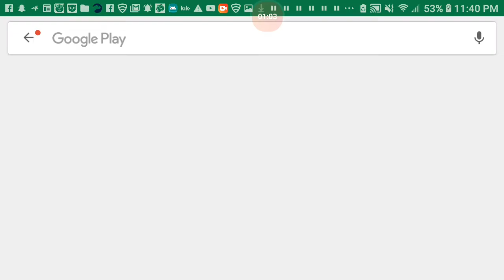Combat Assault Freshmike84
I'm getting pretty good at it. Follow @Freshmike84